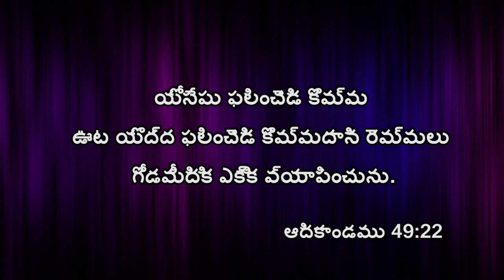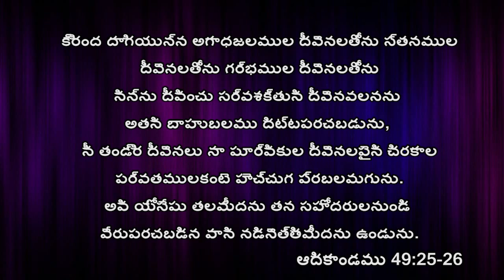2020 OCTOBER | TELUGU | PROMISE MESSAGE | DR. JEYARANI ANDREW | FEAR NOT JESUS WILL HELP YOU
2020 OCTOBER | TELUGU | PROMISE MESSAGE | DR. JEYARANI ANDREW | FEAR NOT JESUS WILL HELP YOU